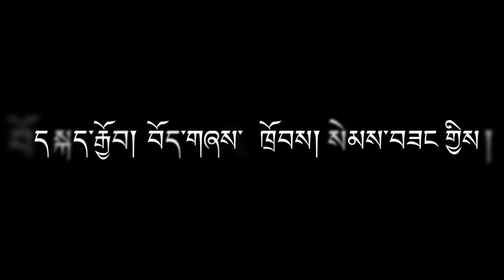ལྷག་དཀར་བཟང་རྟེན་འབྲེལ་བཟང་།🇨🇦TORONTO LHAKAR GORSHEY! Another Biggest Lhakar Gathering! 9/8/23